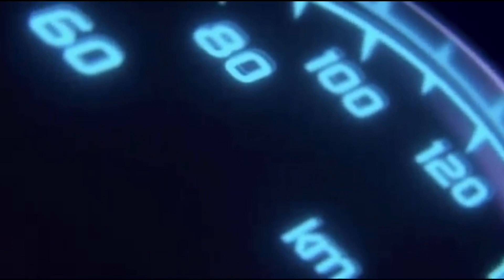The Biggest Auto Event In Nigeria - Autofest 2021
Around the globe annually, auto fests & shows are organized and Nigeria isn't left out. Different shows are organized through each year but the most anticipated is the BMW Autofest fest and the 2021 edition was a no-brainer.

This event featured bikes, different kinds of cars, drag races, a drift competition and it was so much fun. If you didn't have the opportunity to attend this fest, I gatchu.

My team and I filmed the event and we've put it out for you to see how it all went down.

The Autofest 2020 was also a mind-blowing event. It's still in debate to date.

I'll put the link below so you can see that if you missed it too.

Which of these events do you prefer and why?